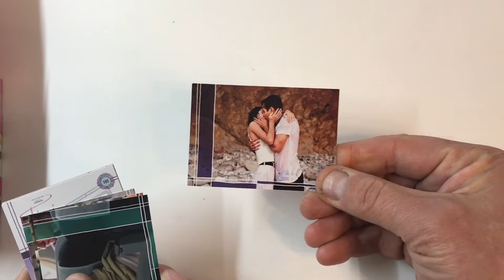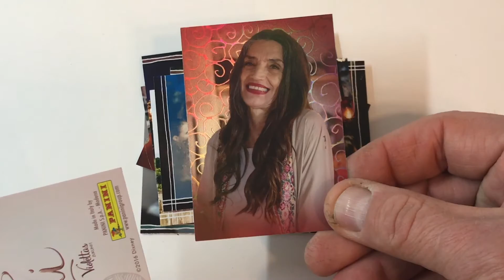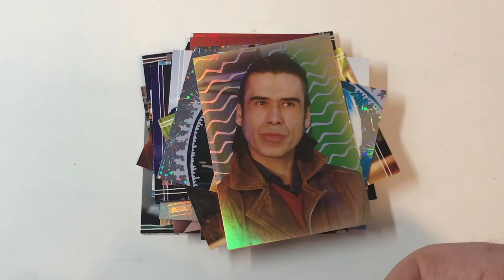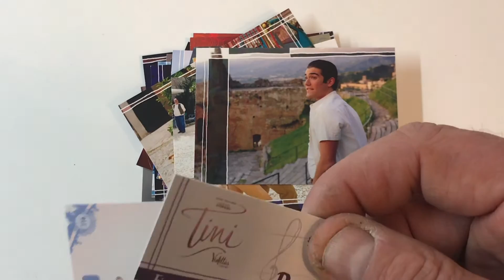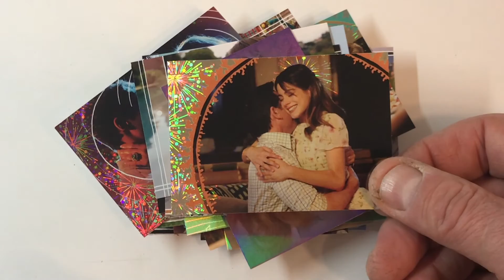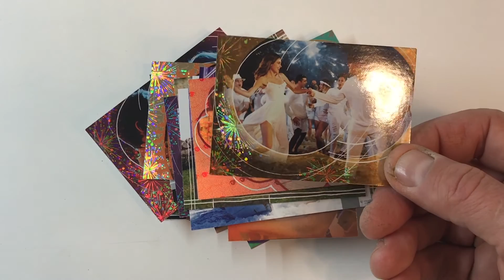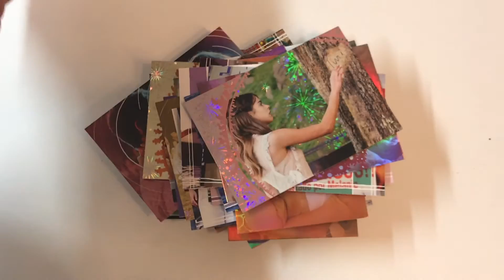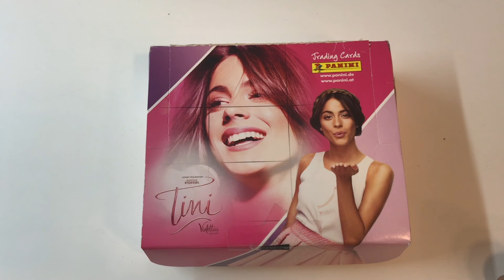Tini Violettas Zukunft Booster Unboxing